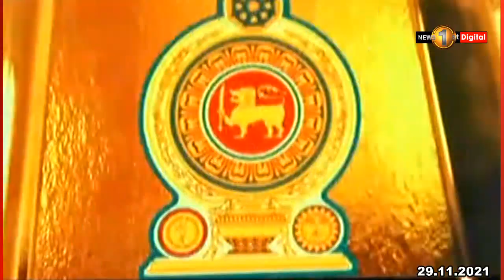2020 රූපවාහිනී රාජ්‍ය සම්මාන උළෙලේදී, News 1st සම්මාන රැසකින් පිදුම් ලබයි. …